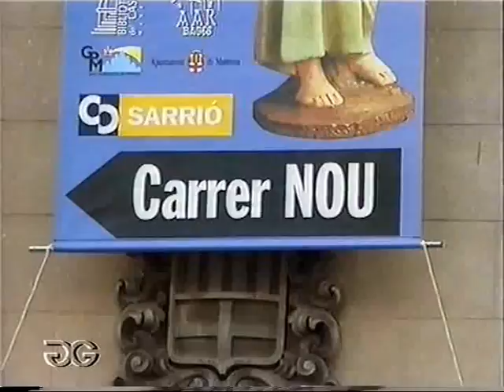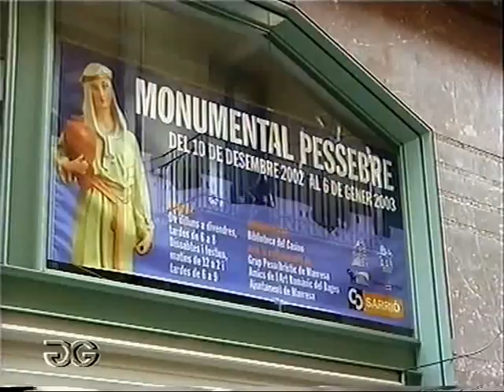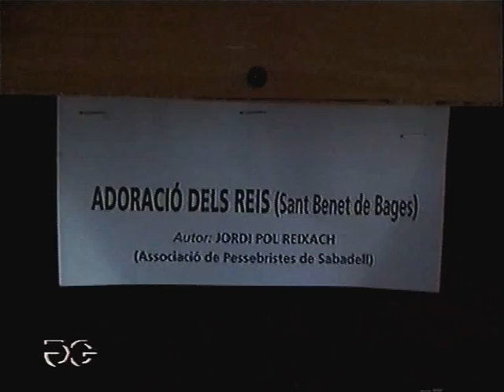MONUMENTAL PESSEBRE 2002 9'34''d JOAN GUITART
MANRESA (cor de Catalunya) (corazón de Cataluña) (heart of Catalonia)

AIXÓ TAMBÉ ES HISTORIA...
*El pessebre és la representació a la llar del naixement del nen Jesús construïda amb molsa, troncs, suro, amb figures de fang de personatges de la vida rural que es realitza per les festes de Nadal. El primer pessebre va ser creat per Sant Francesc d'Assís. El pessebre és un dels quadres costumistes més estesos a la Mediterrània cristiana. Aquesta tradició de la societat catalana que representa el naixement de Jesús rep el nom de pessebre perquè, segons la Bíblia, quan l'infant va néixer a l'estable el van posar dins d'una menjadora d'animals anomenanada pessebre.
* El pesebre es la representación en el hogar del nacimiento del niño Jesús construida con musgo, troncos, corcho, con figuras de barro de personajes de la vida rural que se realiza por las fiestas de Navidad. El primer pesebre fue creado por San Francisco de Asís. El pesebre es uno de los cuadros costumbristas más extendidos en el Mediterráneo cristiana. Esta tradición de la sociedad catalana que representa el nacimiento de Jesús recibe el nombre de pesebre porque, según la Biblia, cuando el niño nació en el establo lo pusieron dentro de un comedero de animales anomenanada pesebre.
* The crib is representing the home birth of Jesus built with moss, logs, cork, clay figures with characters of rural life that is done by Christmas. The first nativity scene was created by St. Francis of Assisi. The Nativity is one of the most widespread customs pictures Mediterranean Christian. This tradition of Catalan society that represents the birth of Jesus called the manger, because according to the Bible, when the child was born in the stable were put in a feeding trough for animals anomenanada crib.
* La crèche représente la naissance de Jésus de la maison construite avec de la mousse, les journaux, le liège, des figurines d'argile avec des personnages de la vie rurale qui se fait ici Noël. La première crèche a été créé par saint François d'Assise. La Nativité est l'une des images les plus répandues de douane méditerranéenne chrétiennes. Cette tradition de la société catalane qui représente la naissance de Jésus a appelé la crèche, parce que, selon la Bible, lorsque l'enfant est né dans l'étable ont été mis dans une mangeoire pour les animaux anomenanada crèche.
* Il presepe è che rappresenta la casa di nascita di Gesù costruita con muschio, tronchi, sughero, figure di creta con personaggi della vita rurale che è fatto da Natale. Il primo presepe è stato creato da San Francesco d'Assisi. La Natività è una delle immagini più diffuse doganali cristiane del Mediterraneo. Questa tradizione della società catalana che rappresenta la nascita di Gesù chiamato il mangiatoia, perché secondo la Bibbia, quando il bambino è nato nella stalla sono stati messi in una mangiatoia per gli animali anomenanada culla.
* Die Krippe, die die Hausgeburt von Jesus mit Moos, Holz, Kork, Tonfiguren mit Zeichen des Landlebens, die von Weihnachten fertig gebaut ist. Die erste Krippe wurde von Franz von Assisi erstellt. Die Geburt Christi ist eine der am weitesten verbreiteten Zoll Bilder Mittelmeer Christian. Diese Tradition der katalanischen Gesellschaft, die die Geburt Jesu darstellt genannt Krippe, weil nach der Bibel, als das Kind im Stall geboren wurden, in einem Futtertrog für Tiere gestellt anomenanada Krippe.